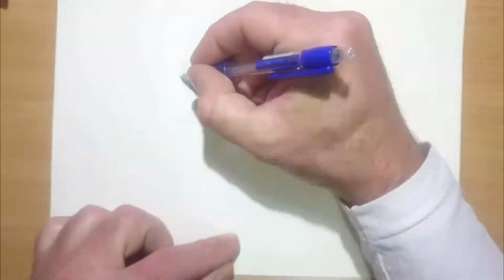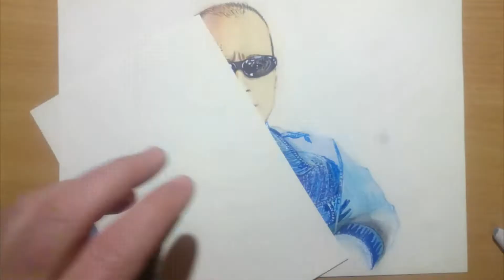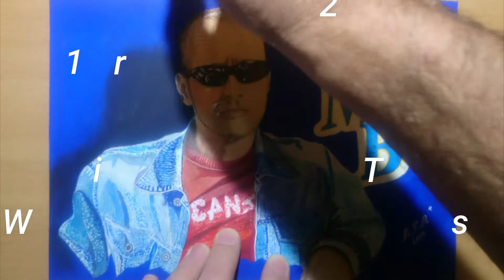MtM 3D Art🇧🇦Marcello Barenghi🇮🇹